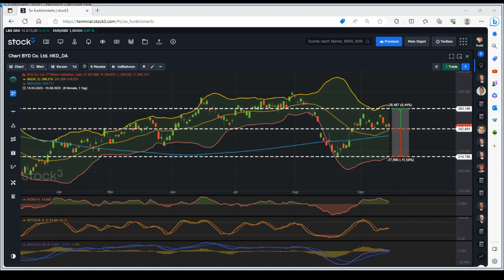BYD - Chinas "Tesla" mit Problemen, Kursrutsch voraus?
Technik-Check des chinesischen E-Auto-Bauers . Gefahr für den weiteren Kursverlauf , mit Martin Utschneider ( keine Anlage-Empfehlung )